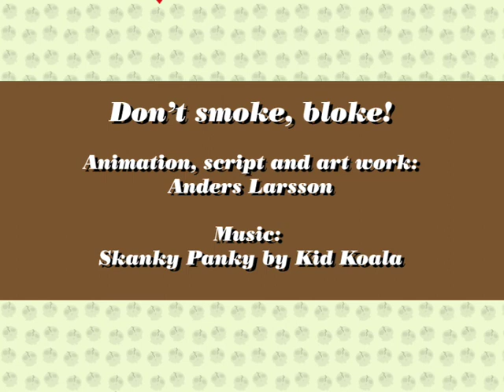Smoking smells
A silly film about smoking. Ran out of ideas, don't mean to tell people what to do.